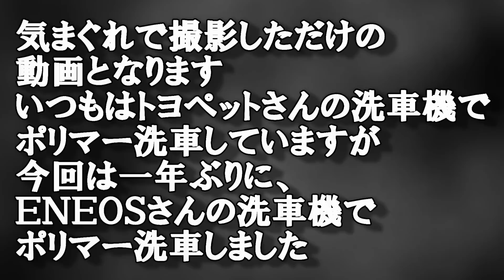洗車機へＧＯ！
本来なら、広角カメラで撮影すべきですが
気まぐれで撮影したものとなります。
単なる洗車機動画です。
このような洗車マシンは面白いです。

ラクティスのディーラーであるトヨペットで
ポリマー洗車して３ヶ月が経過しました。
撥水効果がなくなってきたので洗車です。

今回は、久しぶりのガソリンスタンドでの洗車機です。
こちらの洗車機のポリマーコースは、長続きします。